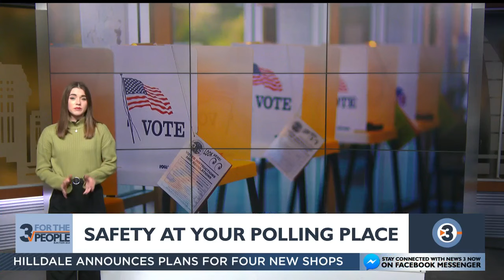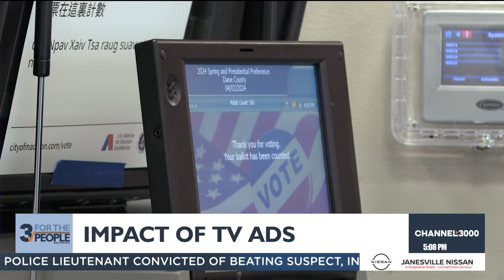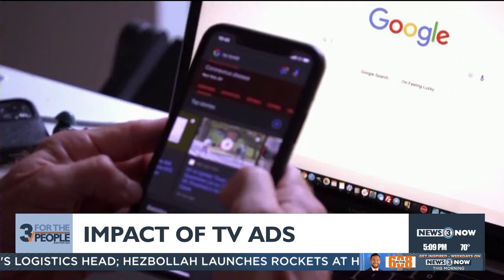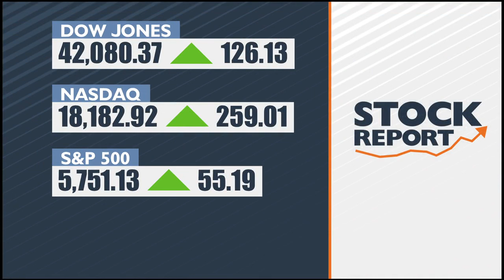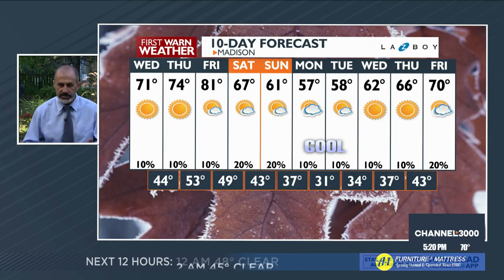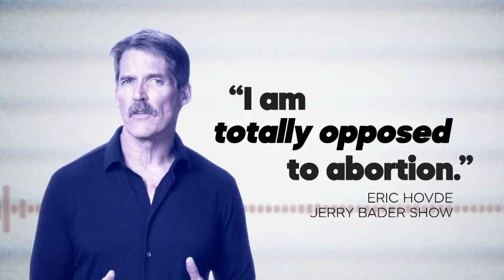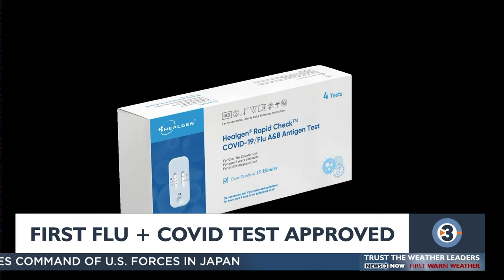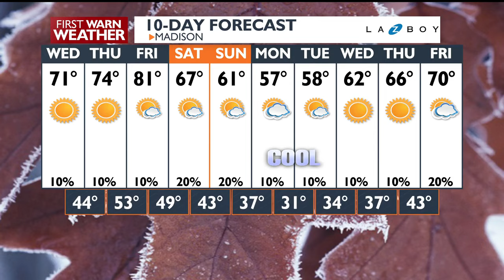News 3 Now at Five: October 8, 2024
Get your Tuesday, October 8, 2024 early evening news update from WISC-TV News 3 Now and Channel3000.com in Madison, Wisconsin.